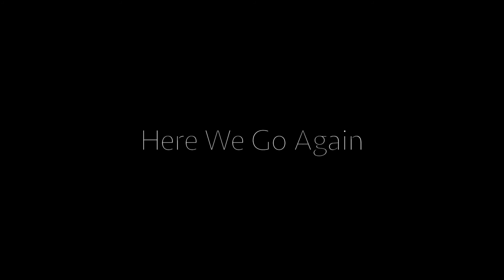Here We Go Again (An experimental lockdown film)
I recently bought a new camera on my student budget, and decided to edit something together using the test footage I shot with it. This film summarises my feelings in the second UK lockdown.